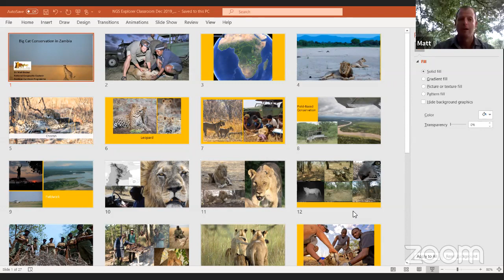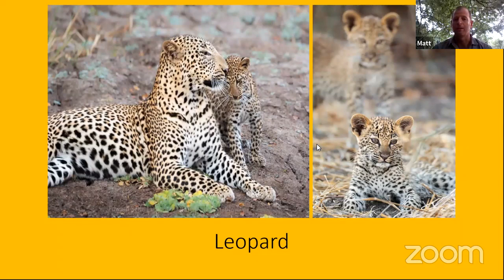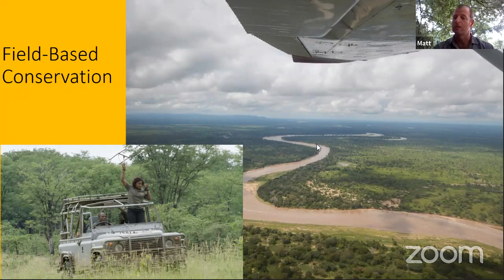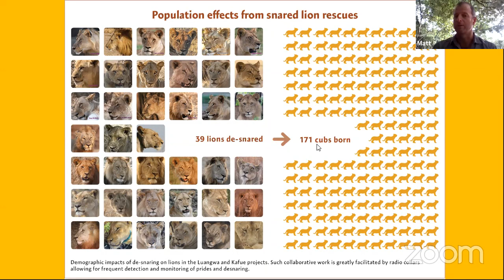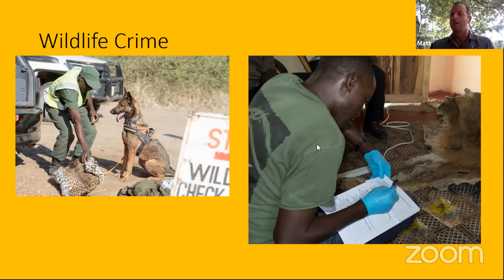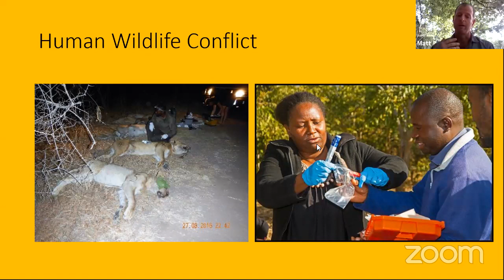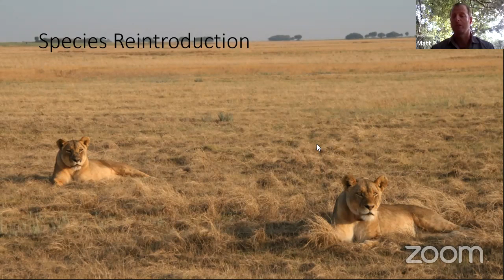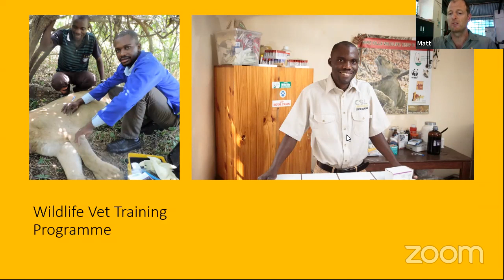Matthew Becker | Biologist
Explorer Matt Becker has spent his life working to protect wildlife and wild places. He is the CEO and Program Manager of the Zambian Carnivore Programme, a science-based conservation organization working on all the large African carnivore species, their prey, and their habitat across Zambia.